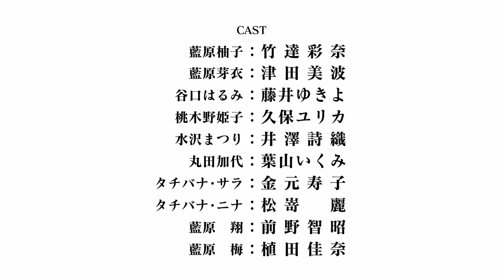Citrus『AMV』On & On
Anime : Citrus

citrus 34,
citrus trailer,
citrus manga,
citrus cap 33,
citrus cap 32,
citrus cap 35,
citrus cap 34 español,
citrus anime cap 1 sub español,
citrus anime cap 1,
citrus anime op,
citrus anime trailer subtitulado,
citrus anime trailer sub español
citrus manga,
citrus chapter 34,
citrus anime,
citrus juicer,
citrus college,
citrus turkey,
citrus trailer,
citrus county speedway,
citrus high school,
citrus,
citrus anime pv,
citrus aviation,
citrus anime episode 1 english,
citrus asobi seksu,
citrus anime kiss,
citrus anime episode 2

Video que te encantaran

Bueno sin mas que decir les deseo un buen dia y bueno no se pierdan mis videos y me despido con un chao..!! chao..!!.